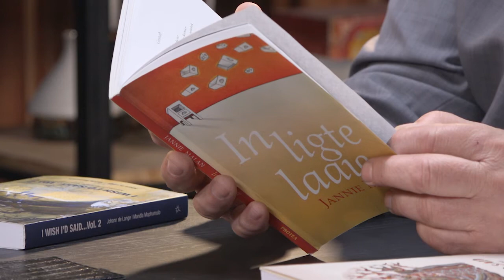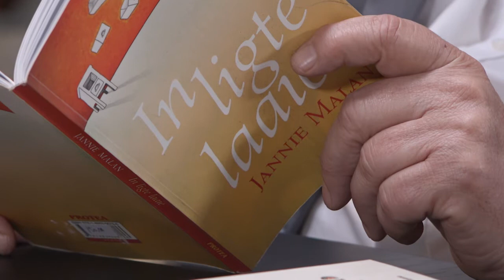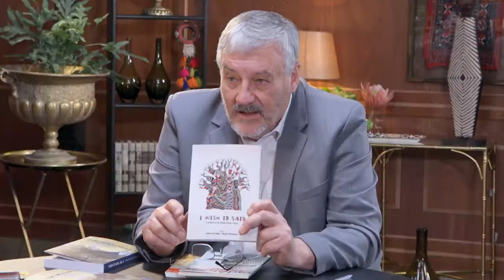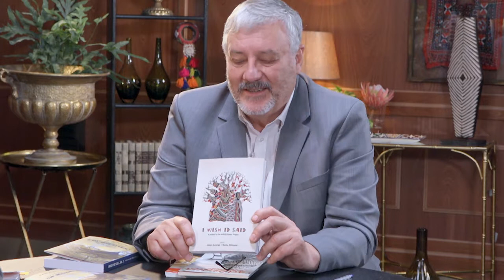VIA EKWOUNOGSE S03 EP07 ONLINE